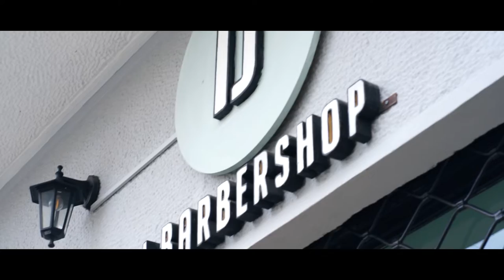The JJ BarberShop | Sony a7 Cinematic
A short cinematic film from a barbershop called " JJ Barber Shop" located in the center of Athens at ipokrattous 142, ps 11472.
 The film shot on Sony a7ii handheld with 85mm f 1.8
Music  | D Fine Us - Howling At The Moon.
Also follow brood films on instagram at @broodfilms_gr.